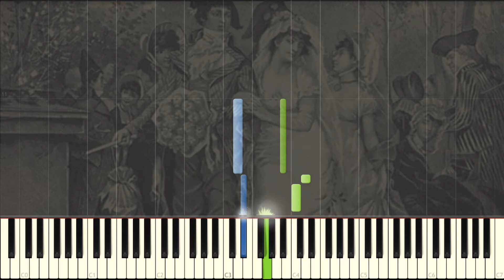Wagner『Wedding March』Piano Tutorial• 100% EASY